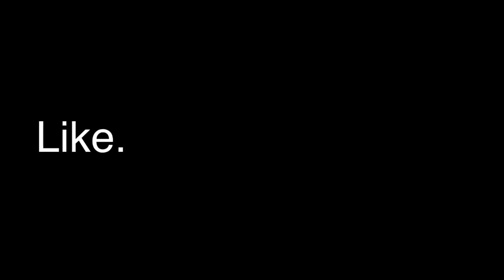Tianlian 1: China conducts third orbital flight in four days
The Chinese Aerospace Science and Technology Corporation (CASC) launched their fifth Tianlian 1 series tracking data and relay communications satellite from the Xichang Satellite Launch Center in central China. The Long March 3C launch vehicle carrying the spacecraft lifted off from it’s launch pad at Xichang on July 6, 2021.

For more details about the launch and mission details, watch the video.

Credit: CNSA